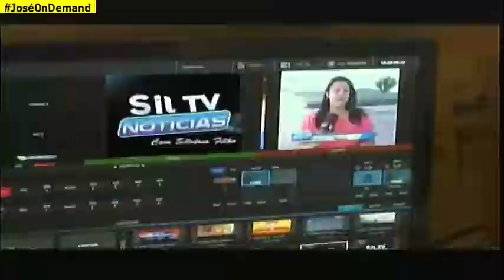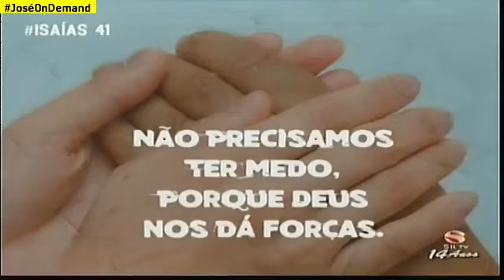Trecho Inicial do Sil TV Notícias com Lucas Gominho (01/10/2020)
- Repórter da casa, substituindo o titular Silvério Filho nesta data.

SIL TV
Canal 19.1 | Gurupi-TO